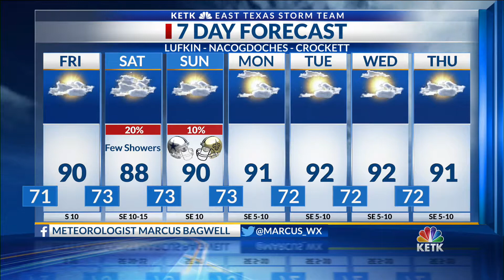Thursday Night Forecast 6 PM 9-26-19